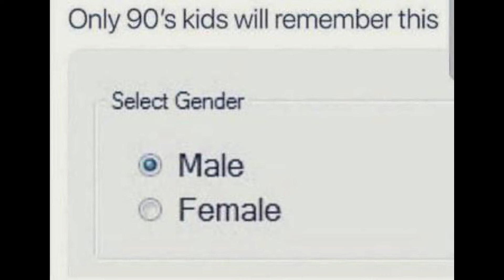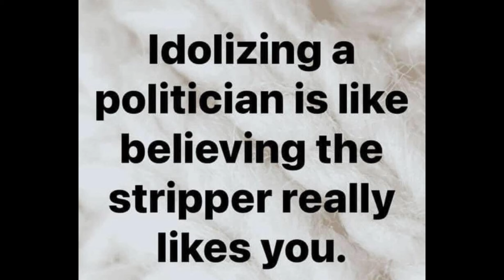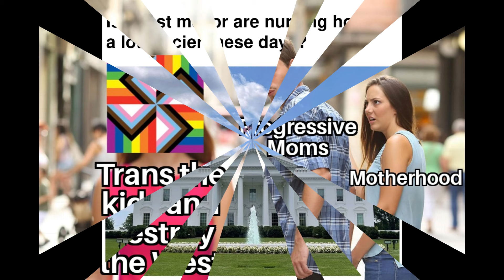FALLOUT FRIDAY MEMES 22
More memes for the meme stash.  Enjoy, reflect, laugh as we move to the weekend.